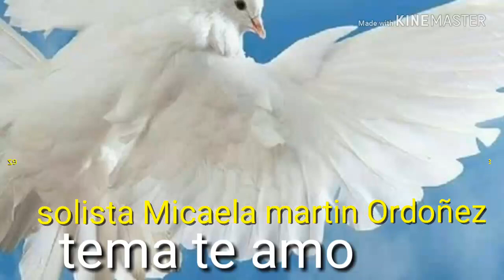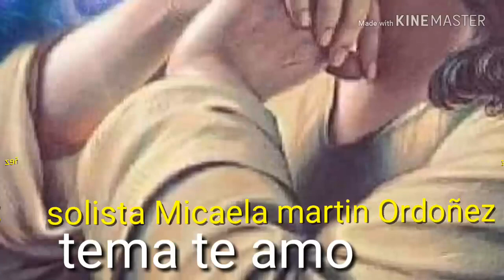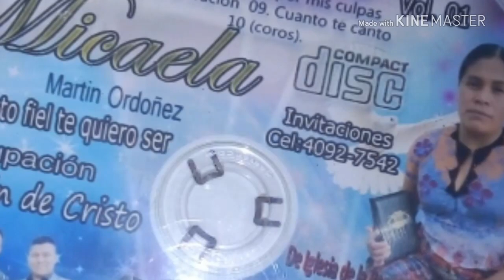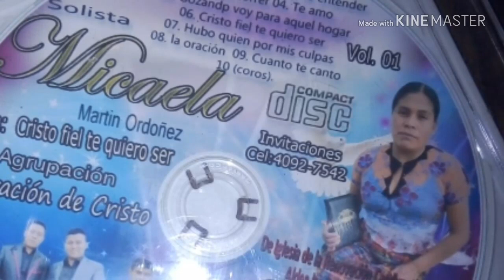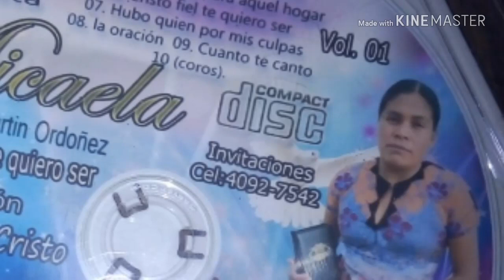Solista hermana Micaela Martín Ordóñez su primera grabación volume #1 tema te amo